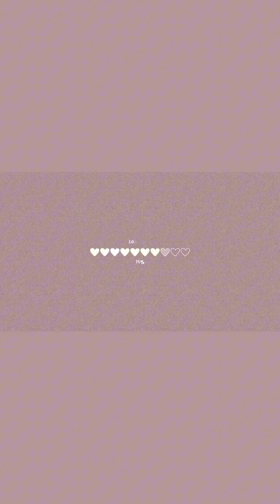কিভাবে air clayদিয়ে বক্স তৈরি করলাম দেখুন সম্পূর্ণ ভিডিও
make a trinket box crafting with beginner 🥰